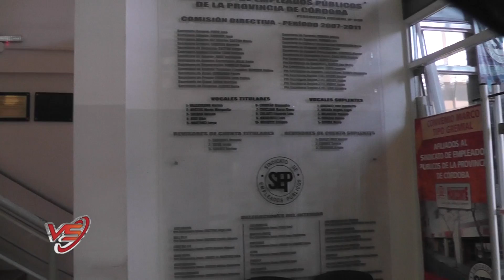Vida Sindical - Programa 13/07/19 - Bloque 1